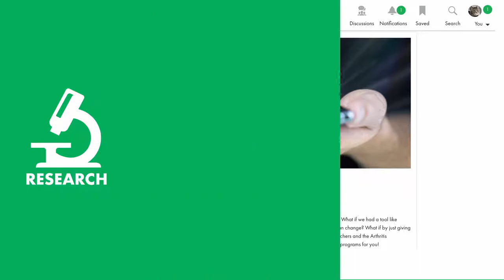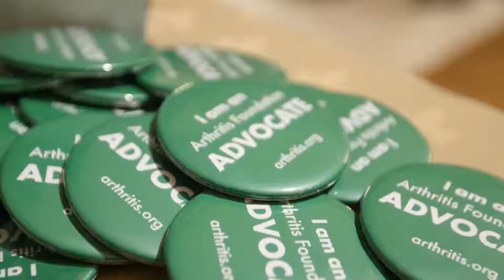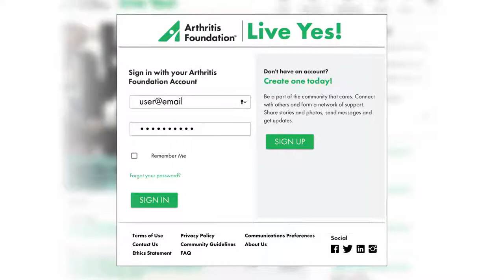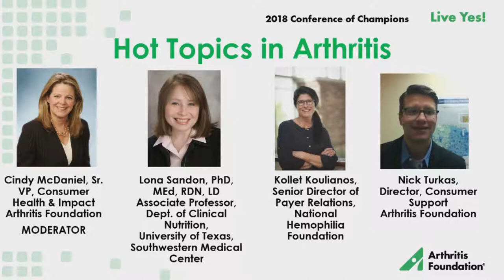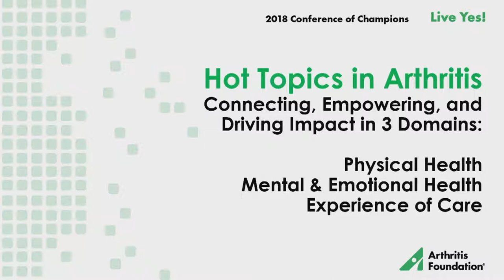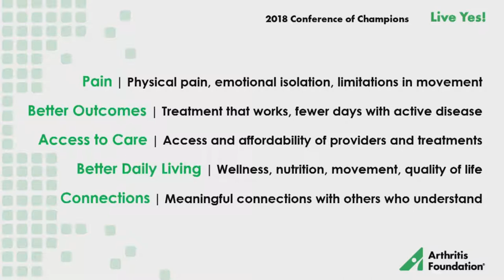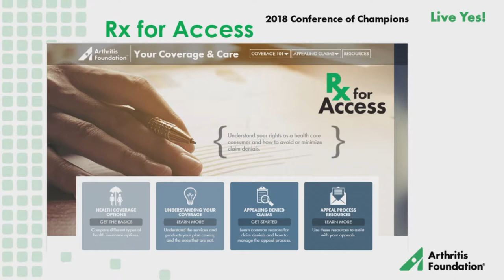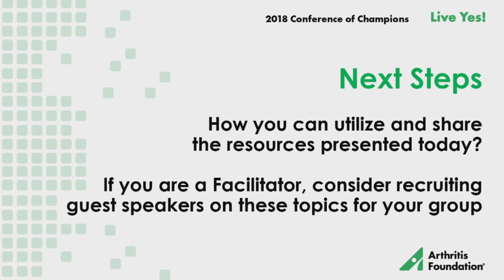HOT TOPICS IN ARTHRITIS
Joining us for this fireside chat about important issues affecting people with arthritis were Dr. Lona Sandon, from UT Southwestern Medical Center’s department of clinical nutrition, and Kollet Koulianos of the National Hemophilia Foundation. Dr. Sandon answered questions about how nutrition can help patients live their best life. Kollet shared her thoughts about navigating health insurance issues and guided the audience through scenarios people with arthritis might face when seeking care. We also reviewed Arthritis Foundation tools and resources.